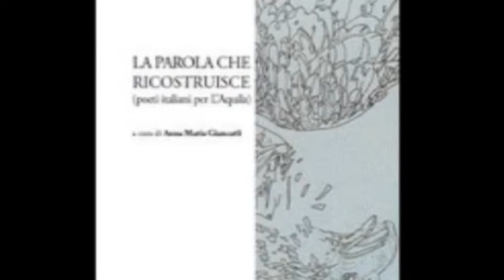Anna Maria Giancarli a Roma il 9 maggio